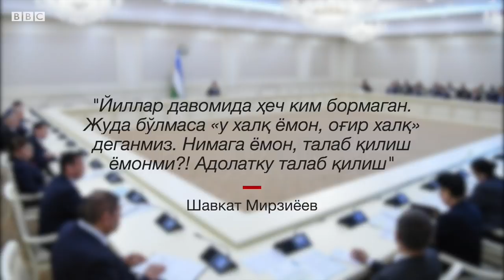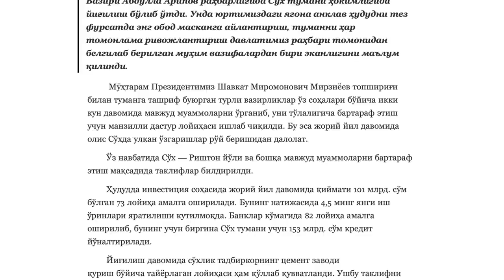Ўзбекистон: Сўх муаммоларига ҳукумат алоҳида эътибор қаратадиган бўлди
Фарғона вилояти ҳокими Шуҳрат Ғаниевни тошбўрон қилишига қарамай, ҳукумат сўхликлар талабига қулоқ тута бошлади.

Kun.uz нашрининг хабарига кўра, президент Шавкат Мирзиёев 3 июнь куни сўхликларнинг ҳудуддаги оғир аҳволдан норозилик билдириши ва ҳукуматга талаблар қўйиши асосли эканини билдирган.